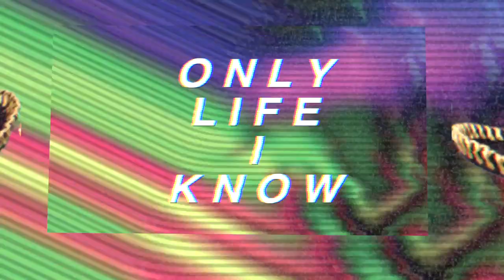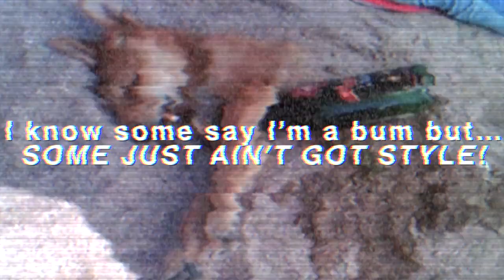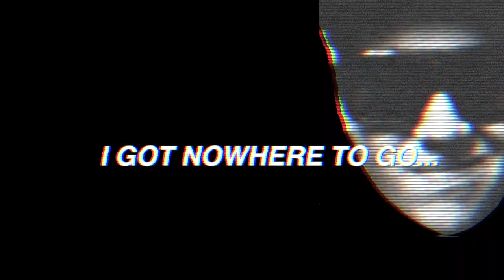Cisco Adler ft. Rome - Only Life I Know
Its the only life I know...